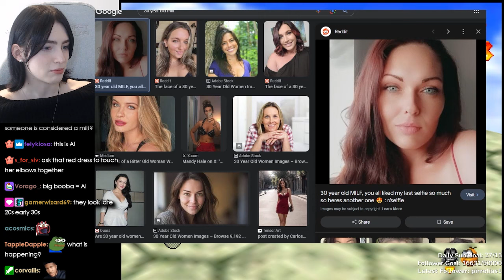NEW HAIRCUT = PB